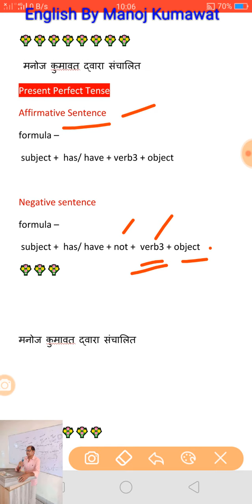Present Perfect tense video 14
This is Basic English learning online free course. You will find more tutorial videos in next day. Do practice of English very fast. The teaching and learning of English must go on unhindered if India has to keep pace with the great advancement in science and technology taking place the world over.
 English is not only a link language internationally but also nationally. We cannot learn all the language of the world. In the same manner, we cannot learn all the languages of India. If English is learnt we can communicate not only with the people of all the states of India, but also with the people of different countries of the world.
It is a blessing in disguise that there is at least one language that binds together all the states of India and nearly all the countries of the world. In the modern times of globalization, no country can survive in isolation.
 Every country, including India, must keep in touch with what is going on in the whole world in the different fields of life. Without this, no country can prosper, live peacefully or enjoy the fruits of safety and progress.
English education must go on if India is to progress and make its place in the world community
we can speak English, How to use of feel/feels in English speaking